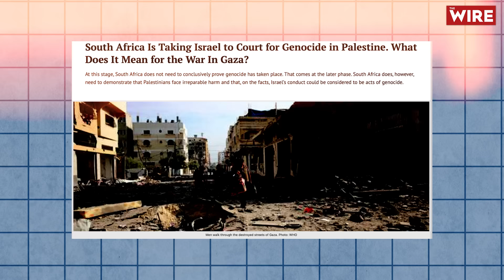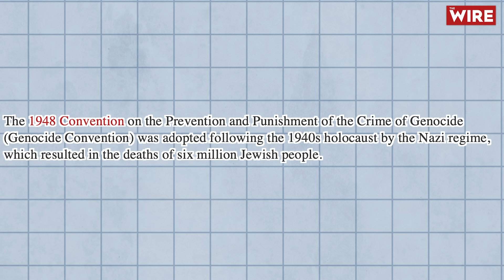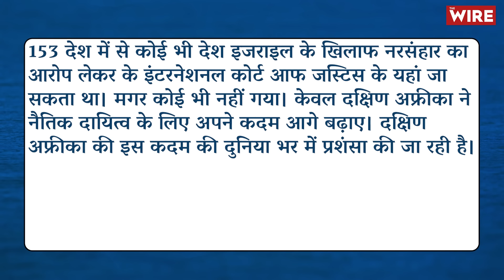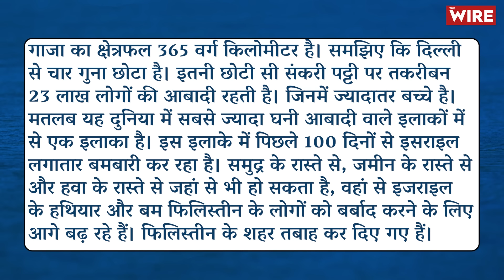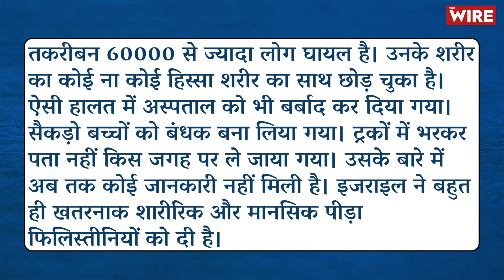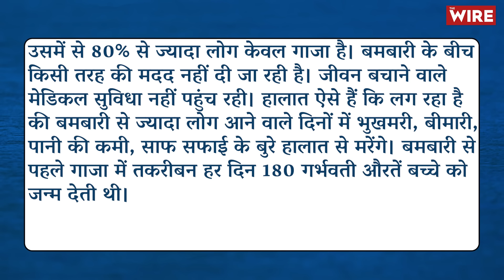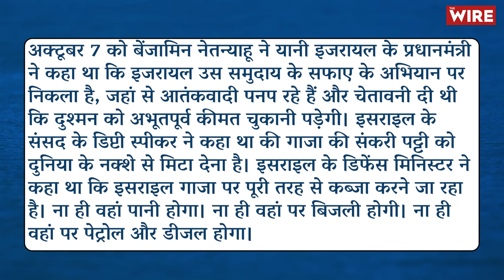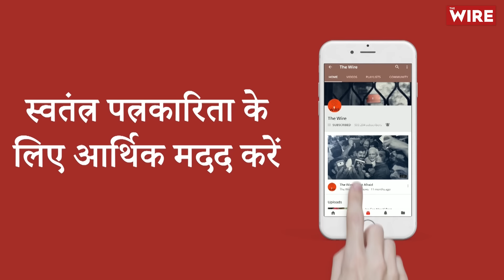इज़राइल पर चली नरसंहार के आरोप की सुनवाई, दक्षिण अफ्रीका ने कैसे सबूत पेश किए? | ICJ | South Africa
इंटरनेशनल कोर्ट ऑफ़ जस्टिस यानी कि अंतरराष्ट्रीय न्यायालय में दक्षिण अफ्रीका ने इजरायल के खिलाफ नरसंहार का आरोप लगाया है। यह मांग की है कि फिलिस्तीन में इजरायल की सैनिक कार्यवाही को तुरंत रोका जाए। तो इस वीडियो में इसी विषय पर बात की गई है कि दक्षिण अफ्रीका के वकीलों ने इजराइल पर नरसंहार का आरोप लगाते हुए किस तरह के सबूत पेश किए?